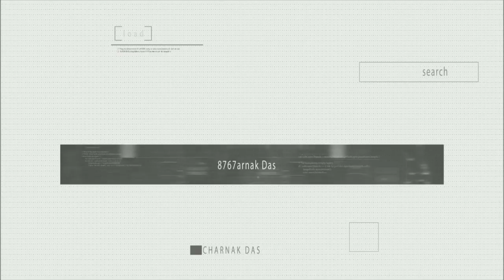How to solve a 2x2 rubik's cube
You get all the different ways and algorithm so that you can solve it within a sec... From this video we see that how mathematics is important in every path of our love.
know maths n live a easy smartful life..